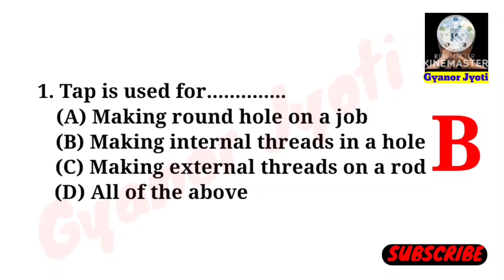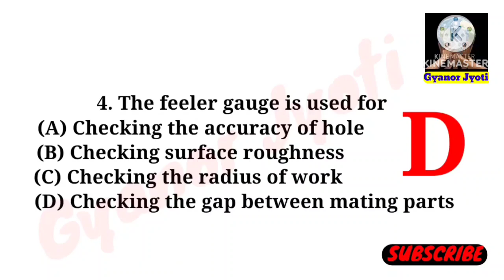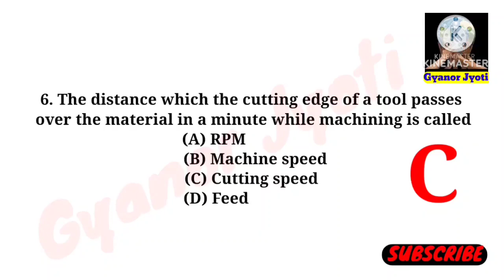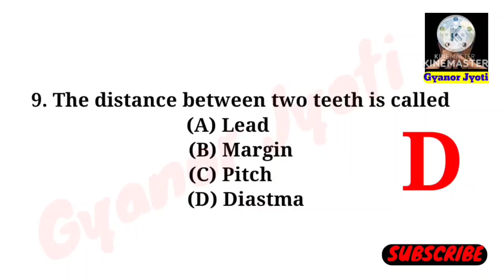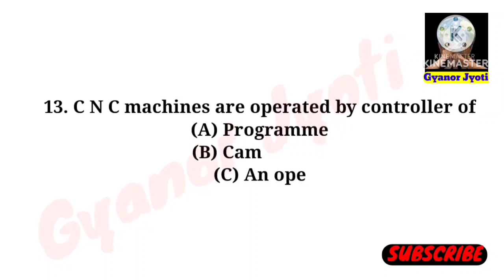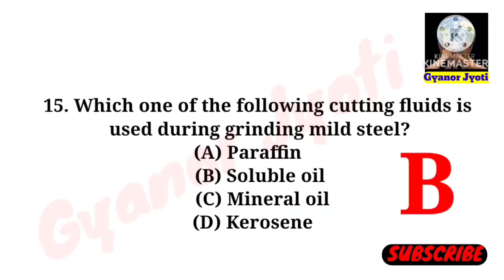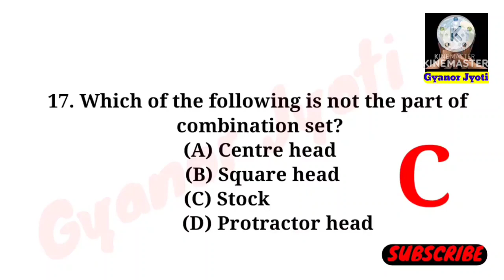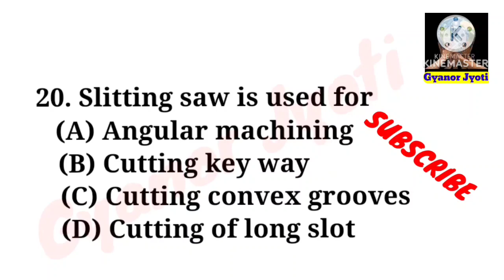Diesel Mechanic & Welder Trade Exam Questions || Important for Duliajan OIL Exam Questions 2023